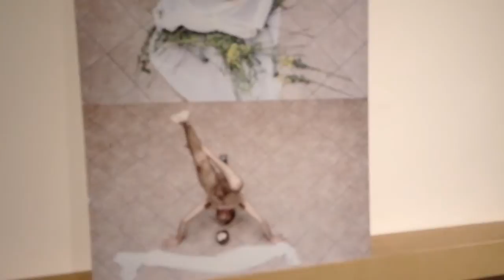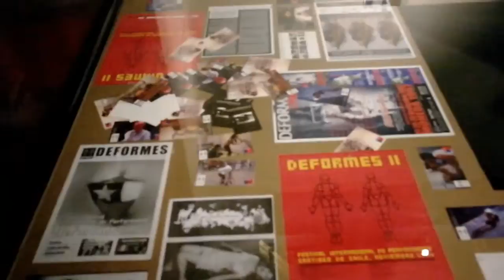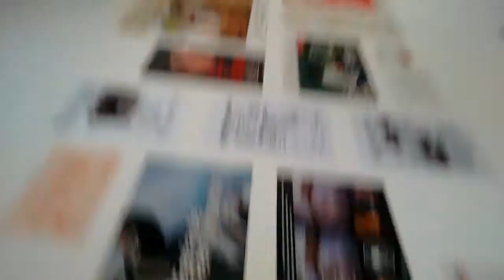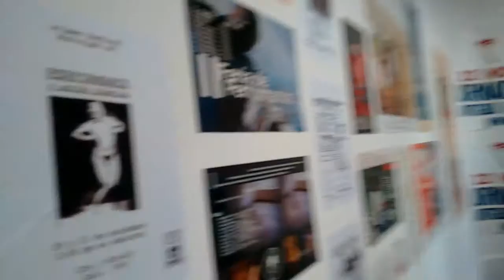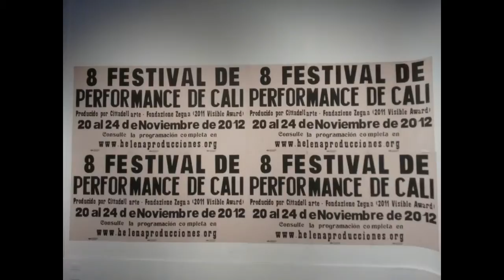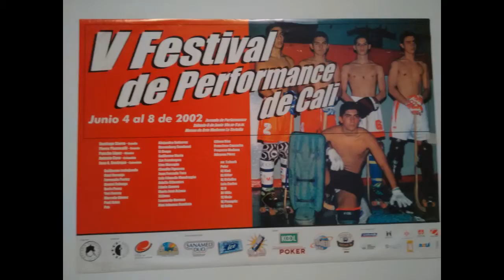Cuerpo Pacífico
Descrição